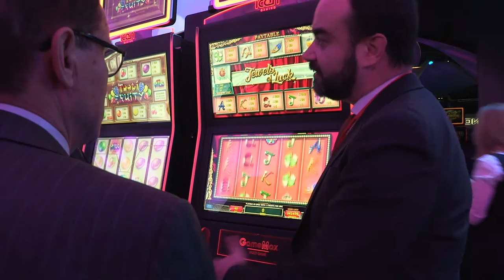INTRALOT at ICE Totally Gaming 2017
INTRALOT displayed its products and services in epic style at this year's ICE Totally Gaming. Group CEO Antonios Kerastaris and Group Director of Product Management & Planning Nick Papadoglou talk through what their key message and plan is for 2017